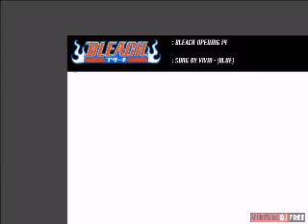bleach OP 14 BLUE nightcore + video